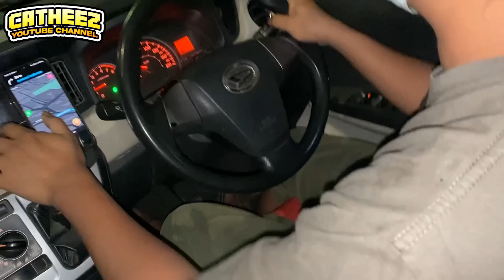WUUUHH JIWA USIL CATHEEZ MERONTA RONTA SAMPE DIUSIR RENBO DKK ?!!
ALOO CATHEEZ NI SENGGOL DONG😎💗

Valezka: @Leka07
Rippong:  @Syarippo

JANGAN LUPA SIERRR,
YANG NGGA FOLLOW, LIKE, SUBS, KOMEN = JADI KUYANG (teknik ancaman)🥴